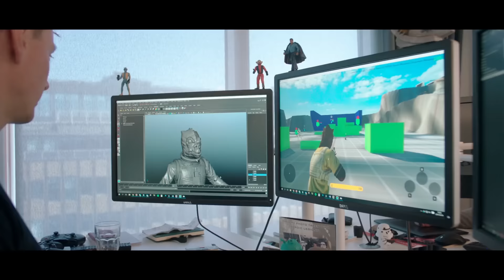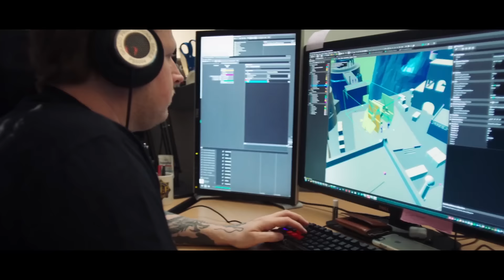EA STAR WARS Trailer (E3 2016)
New official EA's Star Wars game !